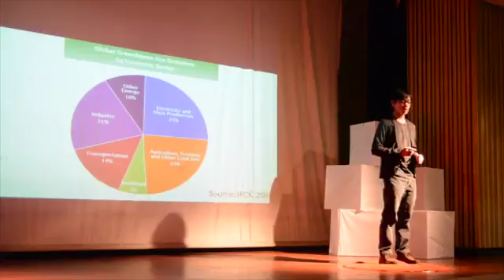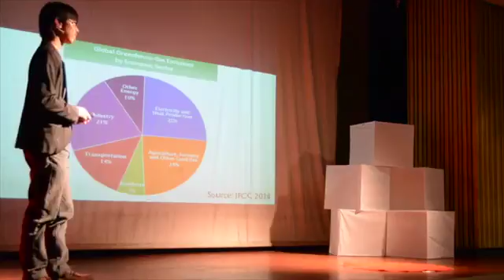Environmental Sustainability: Issues in the Philippine Agriculture | Ryan Bestre | TEDxDLSU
Mr. Bestre talked about the issues currently plaguing the Agricultural industry of the country, stating how the industry is not really being given importance by the government, as well as Filipinos, given that the sector doesn’t really receive much support from the said stakeholders, in terms of supplies and purchases. He also discussed about how we resort to intensive agriculture due to a growing population, which forces us to use pesticides and other chemical additives to boost the production of agricultural products. He ended his segment by suggesting ways on how we can support the industry while lessening the environmental degradations that result from bad agricultural practices. Bestre is an Ecological campaigner for IAmHampasLupa, a campaign that helps promote ecological agriculture and mindful consuption. He is a Climate Reality Leader for the Climate Reality Project, a non-profit organization founded by Al Gore that focuses on cilimate education. He is a recipient of the 2017 Miguel R. Magalang Individual Climate Leadership Memorial award for various climate action initiatives. This talk was given at a TEDx event using the TED conference format but independently organized by a local community.